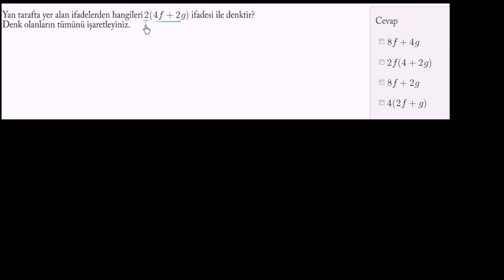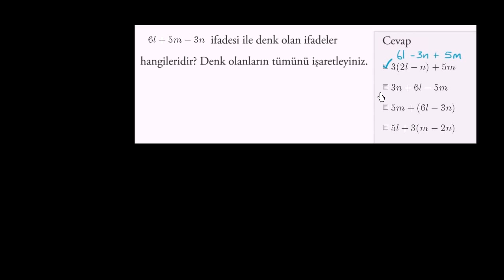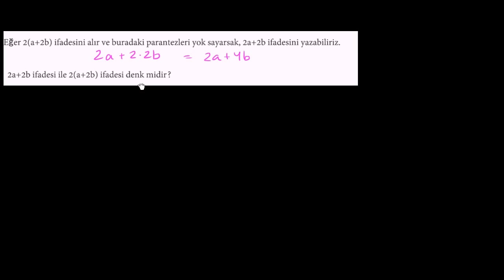İfadelerin Denk Formları (Cebire Giriş)